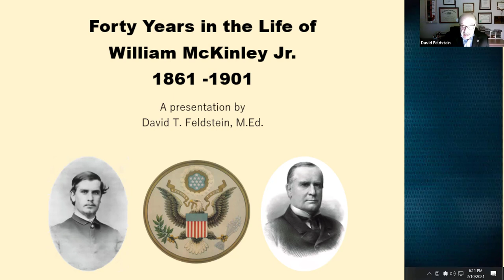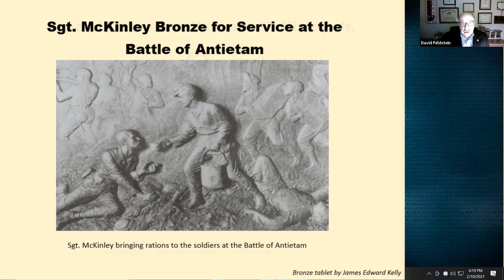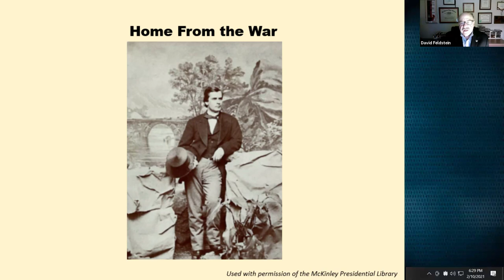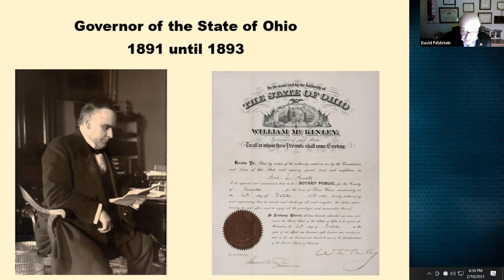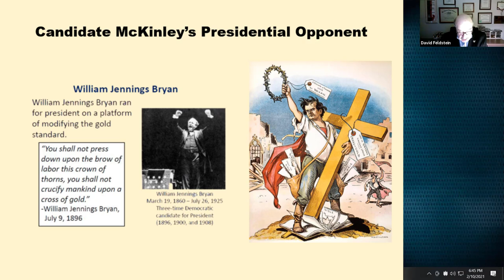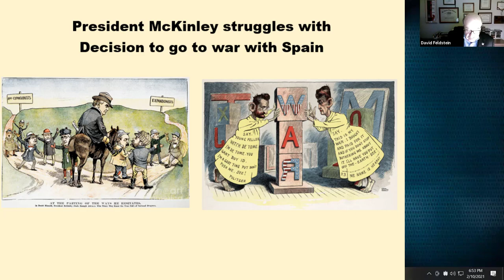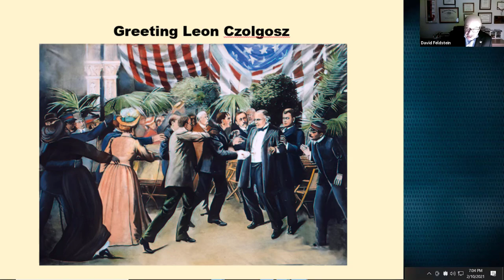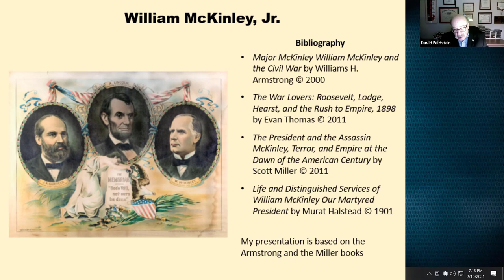Forty Years in the Life of William McKinley Jr. 1861 -1901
Forty Years of the life of William McKinley 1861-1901: During the Civil War McKinley entered the war as a private at age 18. By the end of the war he had the rank of Major. As a civilian, he studied law and entered politics. He became county prosecutor of Stark County (Canton, OH). After serving in the House of Representatives in Washington he rose to become the 25th President of the United States. The presentation will highlight McKinley's war service, the importance of mentors and connections to those in power, the Spanish American War, and parallels between issues faced in McKinley's time and those of today.

David Feldstein is a native of Canton, OH who has lived in Butler County since 1982. He earned B.S.Ed. and M.Ed. degrees from Kent State University and took doctoral classes at the University of Toledo. He earned his Certified Financial Planner designation while working at Ameriprise Financial Services. He retired in 2009 after 27 years of building and managing investment portfolios. David now spends his time taking classes at the University of Cincinnati's OLLI program, studying history, trying to become a better photographer.